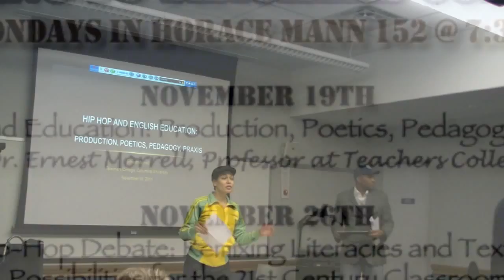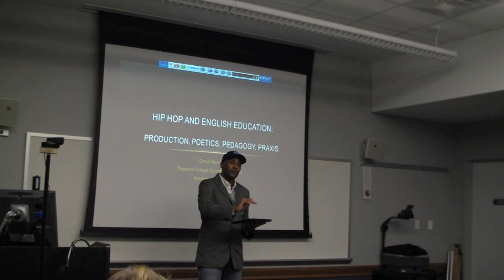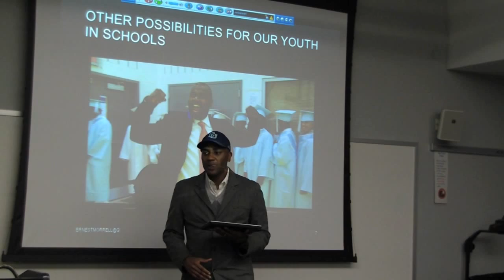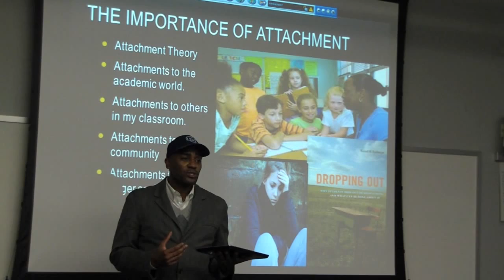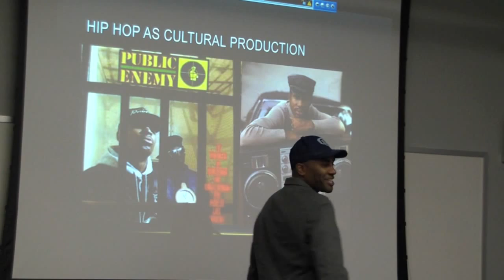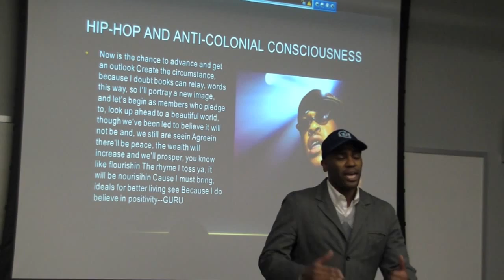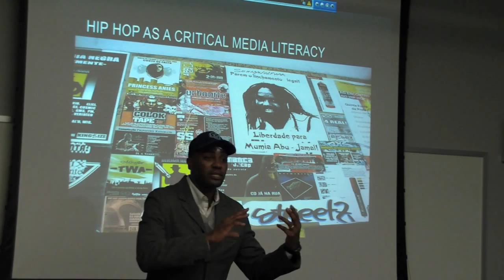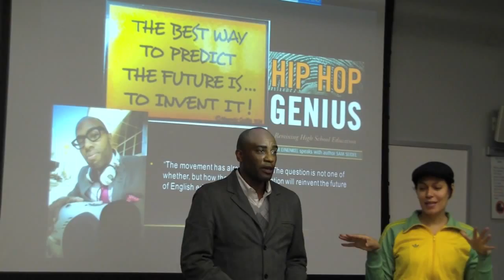Getting Real II: Dr. Ernest Morrell: Hip-Hop and Education: Production, Poetics, Pedagogy, Praxis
As part of the Getting Real III Videoconference Series on Hip-Hop education taking place at Columbia University, NYU, and University of Wisconsin-Madison, Dr. Ernest Morrell continued the discussion with this dynamic and engaging talk on November 19th.

For more information about the Getting Real III series, visit our homepage